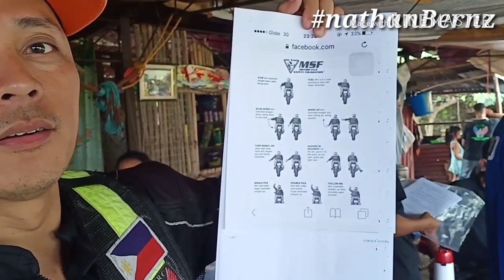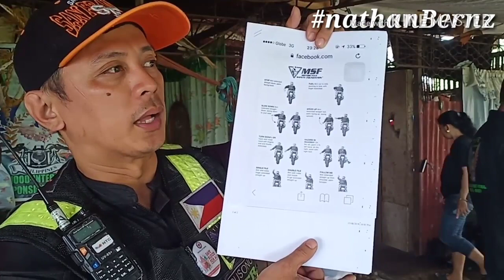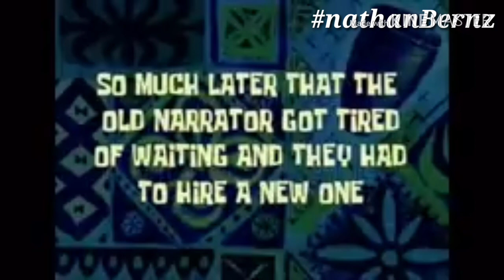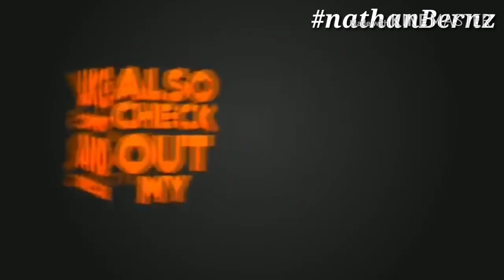Drive safty I Joselito De Guzman TFRC President conducted lecture for driving safety| & bonding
Motorcycle drive safty
Drive safety
Proper driving
Motorcycle driver signals
Motorcycle road safety
Motorcycle seminar